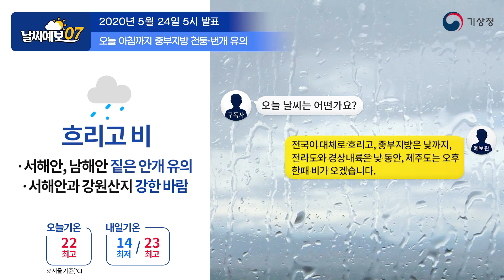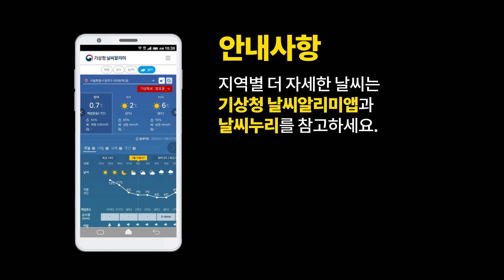[날씨예보07] 오후까지 비 오는 곳 있어요!, 5월 24일 5시 발표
2020년 5월 24일 5시 발표된 날씨예보07입니다.

안녕하세요. 오전 7시 날씨예보 예보분석관 이지혜입니다.

현재 서울을 비롯한 중부지방에 천둥번개를 동반한
비가 오는 곳이 있는데요.
이와 관련한 자세한 날씨 살펴보겠습니다.

보시는 그림은 하늘 상태를 보여주는 위성 영상입니다.
우리나라 남동쪽에 위치한 고기압과
서해 북부해상에 위치한 저기압 사이에서
따뜻하고 습윤한 남서풍이 유입되면서 구름대가 발달해 있습니다.
한편 상층에서 상대적으로 무거운
차고 건조한 공기가 하층으로 파고들면서
찬 공기와 따뜻한 공기가 만나는 경계에서는
비구름대가 강하게 발달하고 있는데요.
일부 지역에서는 천둥번개를 동반한 비가 내리는 곳도 있습니다.

하지만 이 구름대를 강하게 발달시키는 차고 건조한 공기가
차차 남동진 하면서 중부지방은 오늘 낮까지
전라도와 경상 내륙에는 오늘 낮 동안
제주도에는 오후 한때 비가 오겠습니다.
하지만 강수량은 5mm 내외로 많지 않겠습니다.
오늘까지 비와 함께 서해안과 강원산지에
바람이 초속 8~12m로 강하게 불겠고
그 밖의 중부지방에도 약간 강하게 부는 곳이 있겠습니다.

오늘은 대체로 흐리고 비가 오는 곳이 많아.
낮 기온이 많이 오르지 못해 어제보다 2~4도 낮겠습니다.
하지만 동해안에는 서풍이 불면서
서쪽에 수증기를 남기고 넘어간 건조해진 공기의 영향으로
서쪽 지역에 비해 낮 기온이 높겠습니다.
경상 내륙에는 따뜻한 바람이 불고
낮 동안 지면 부근에 기온이 오르면서 어제보다 4~7도 높아
25도 이상 오르는 곳이 있겠습니다.

서해안과 남해안, 일부 내륙으로 가시거리가 짧은 지역이 있습니다.
내륙의 경우 밤 사이 기온이 떨어지면서
지면 부근에 수증기가 응결하여 생기는 복사 안개가 끼어 있고요.
서해와 남해에는 상대적으로 차가운 해수면 위로
따뜻한 남서풍이 불면서 해수면 부근에 수증기가 응결하여 형성된
해상 안개가 일부 해안으로 유입되고 있으니
출근길 교통안전에 유의해 주시기 바랍니다.